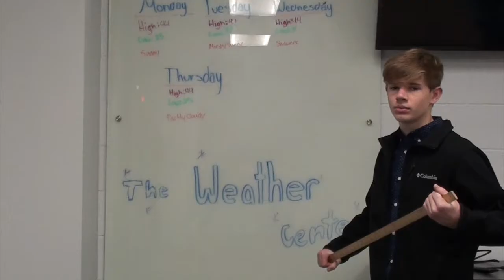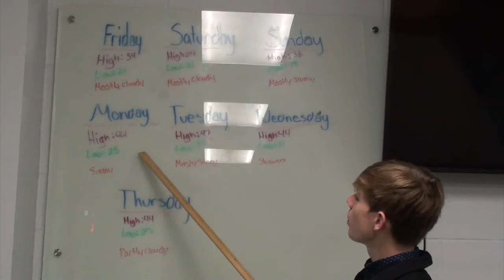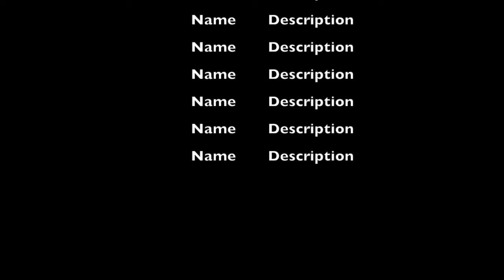USD 419 News 12/12/2018